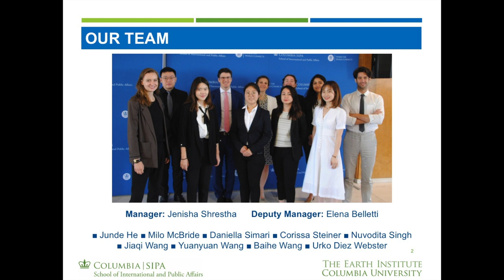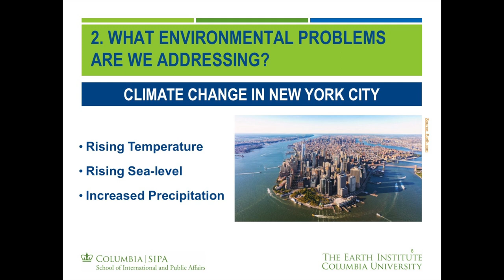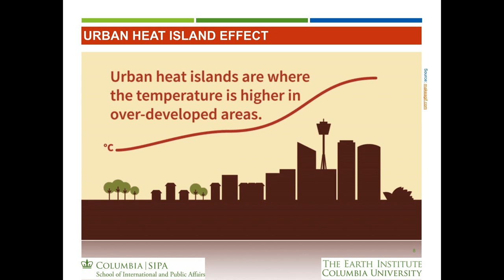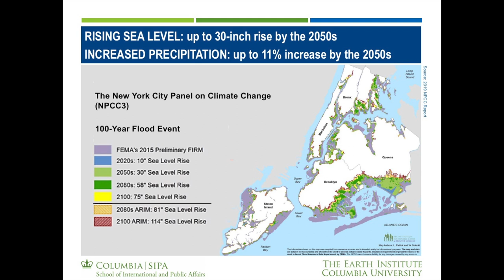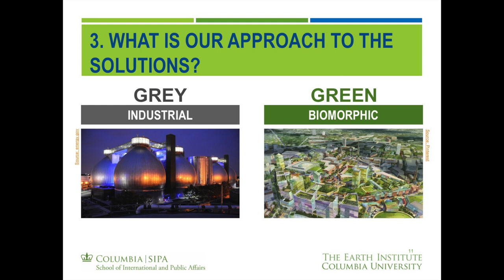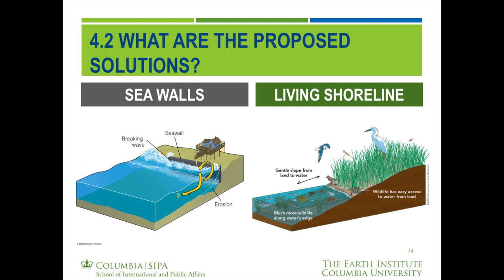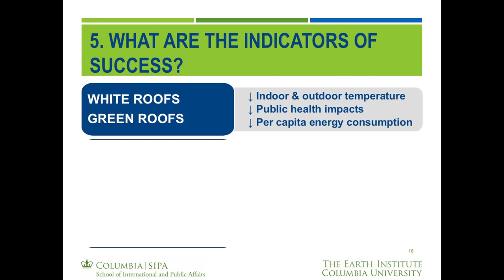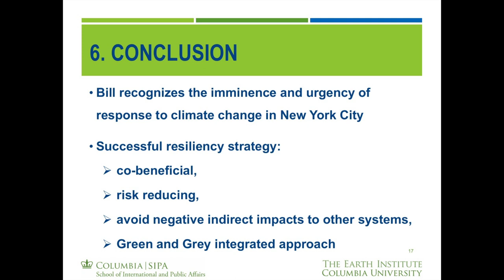Creation of Department of Sustainability and Climate Change in New York City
Summer 2019 Final Briefings for MPS in Environmental Science Policy program.

Presenter:  Nuvodita Singh